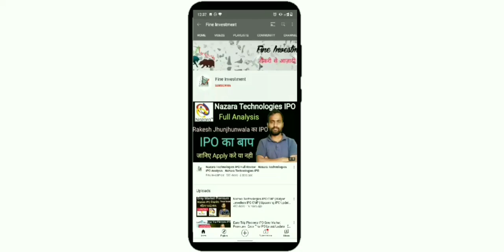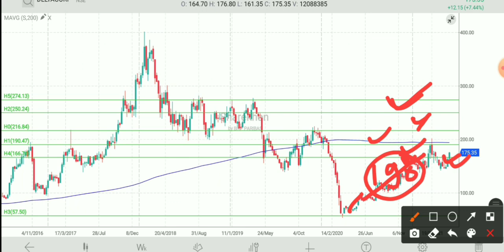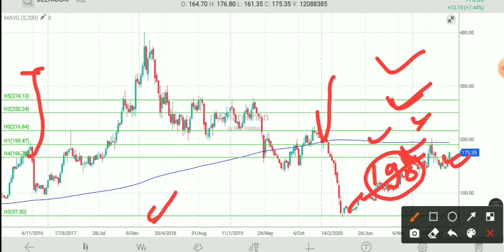Delta Corp Share Analysis | Delta Corp Share Target | Delta Corp Share News | Share Latest News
Hello friends

                                         About Us

                                         BENEFITS

1.Free Demate Account.             2.100Rs Cashback
3.Free Delivery Brokage.              4.Very Low Intraday Brokage
5.And Many more Benefits